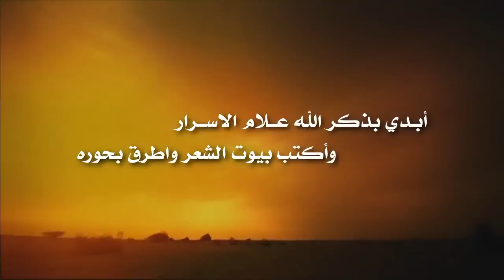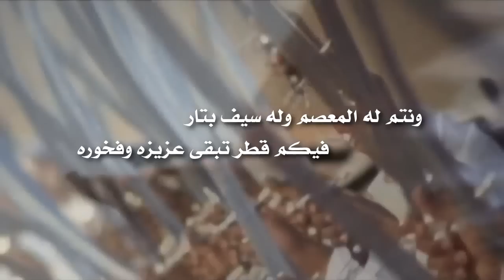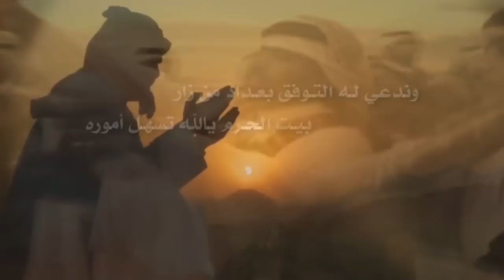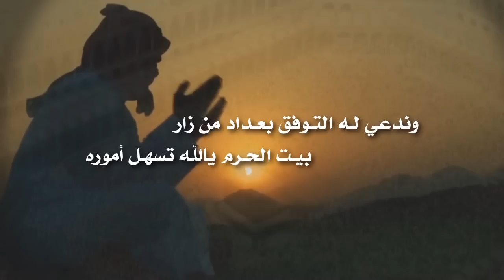شيلة عاشت قطر كلمات خليفه بن عبدالله البطي الكعبي اداء صوت مطير ثامر عبدالله تنفيذ جنوبي مزيون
لاتنســو الايـك و الاشتـراك بالقنـاهـ لكي يصلكم كل جديدي تحياتي لكم ^_^

جديد و حصري
شيلة عاشت قطر

كلمات  خليفة بن عبدالله البطي الكعبي

اداء المنشد صوت مطير ثامر عبدالله

تنفيذ جنوبي مزيون

سعيد ال شينآن 2015 سالم بن خاطر 2015-شيلآت جديده 2015-شيلات 2015-شيلات 2014-شيلات 2016-شيلات جديده 2015-جنوبي مزيون- صالح اليامي2014- حسين ال لبيد 2015 - قصايد 2015 - اناشيد 2015- سعد اليامي 2014- ناصر ال رشيد 2014- خالد المشعلي 2015- ابراهيم القريشي 2014- سعود الخريب 2014- فيصل بن سابر 2013-احمد الهاجري 2013- محمد السلمان2014 - فيصل الفياض 2014-عبدالرحمن السلميان -2015شريف لافي 2014-فهد مطر 2014- خالد عبدالرحمن 2014-محمد فهد 2015-سعد بن جدلان 2014- حسين الشهراني-هادي المنصوري 2013-ناصر الرزيني 2015-علي الكدادي 2014- عابض المسردي 2015 -فلاح المسردي 2014 - سعيد الصقري 2015 -راشد ال سالم 2014 - سالم الشهراني 2015 - حسين ال لبيد 2015 -منير البقمي 20145 - شادي الخليج 2015- ظافر الحبابي 2015 - حامد الحلافي 2015 -سعيد الخزماني 2014 - راكان الاحمري 2014 - سعيد الصيعري 2014-عبدالله الدوسري 2014-مبارك الدوسري 2014- سعيد ابو ديه 2014-مسفر بن منير الحبابي 2014-طير شلوى 2014 - فيصل المداريه 2015 -جازع ال سفران 2015 -عيدان بن راجس 2014 -جنوبي مزيون-شيلات 2014-شيلات 2015-شيلات 2016 بللسمر -صوت بللسمر عبدالله الاسمري- البوم شيلات محمد فهد - شيلات محمد فهد الجزاء الثاني- البوم شيلات محمد فهد -علي الواهبي 2014-منوعات شيلات اناشيد جديدة اناشيد مسرعه اخر الشيلات منقيات شيلات الصحراء شيلات الساحه شيلات جنوبية شيلات جديدة شيلات حصري- مونتاج جنوبي مزيون- جنوبي مزيون-شيلات- للمونتاج- شيلات مسرعه شيلات وقصائد جنوبية سالم جنوبي مزيون جنوبي مزيون قناة عذب للمونتاج الجديدة عذب للمونتاج عذب شيلات عذب قناة عذب للمونتاج قناه عذب جنوبي مزيون#شيلات سمو للمونتاج ماجد الخنبشي # حصري شيلات جديدة -للمونتاج -جنوبي مزيون للمونتاج-الشهراني فيصل ال فروان خالد ال فروان خالد عبدالرحمن اطلب مونتاجك فيصل المدارية للمونتاج حسين ال لبيد هيموو اليامي خالد المشعلي فهد مطر سعد اليامي شايع العيافي منير البقمي علي بن حمري محمد بن زميع بندر بن لعور صالح اليامي العذب برزان المري طالب المري حمد الطويل ناصر الطويل ناصر الشيباني عبدالعزيز القرني عبدالله بن شايق فهد القرني حمود الشهراني عبدالعزيز الشهراني عبدالله الدوسري جفران المري الجفراني -كلي فداها - كلمات مضواح بن شتوي - اداء سالم الشهراني 2014-- ‫‬حصري مشعل بن حبنه اداء ابراهيم القريشي- فلاح المسردي -عبدالهادي اليامي شيلات 2015 -شيلات 2016 -جديد الشيلات - شيلة حصري-شيلات شيلات طرب شيلات مسرعه شيلات جديدة